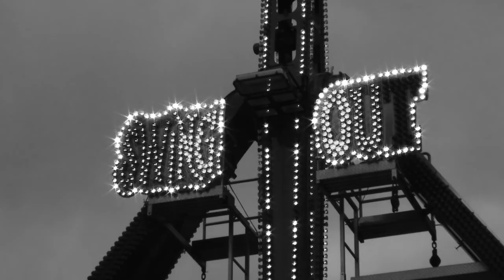Fritz James Moritz - Free Spirit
Official music video for the new song "Free Spirit" by Fritz James Moritz & The Beautiful Friendship.

Music video made by Leon Valdersnes.